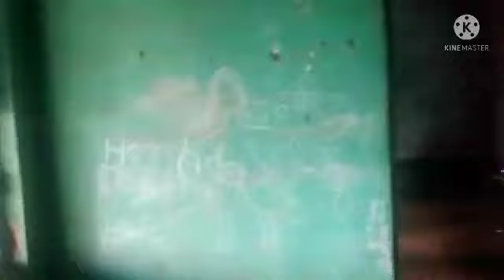the horror house block with AmaaN YT